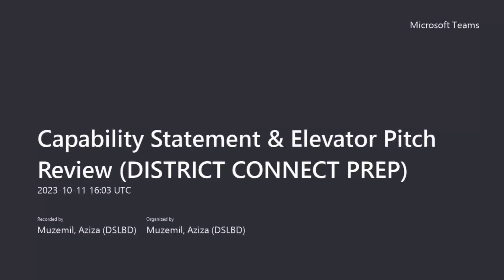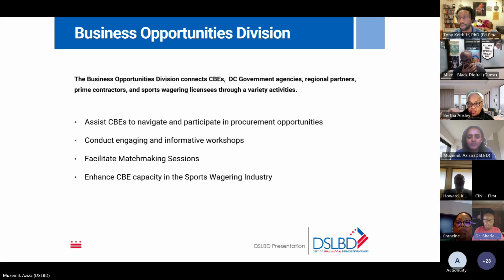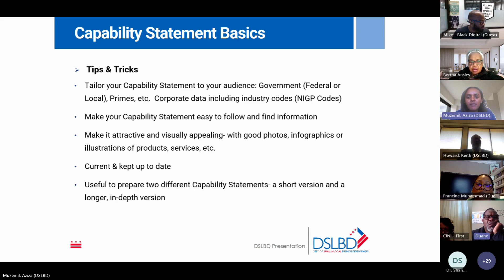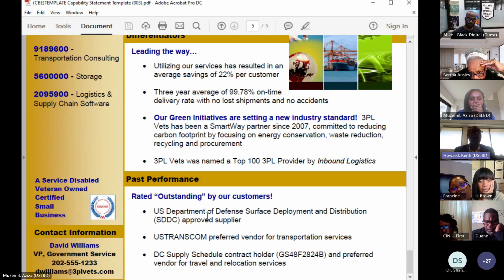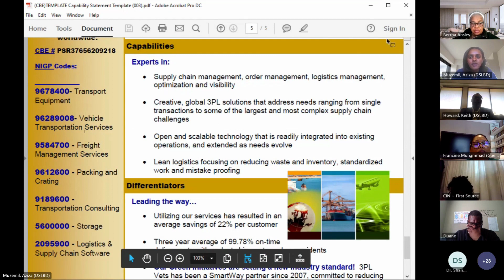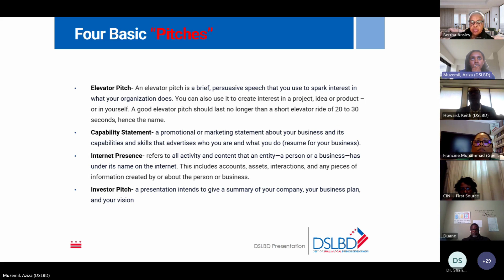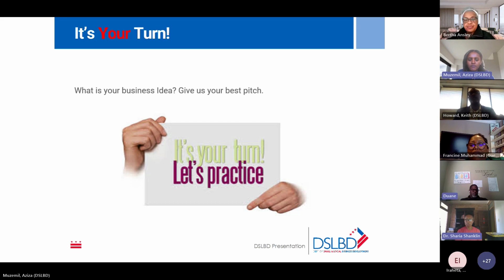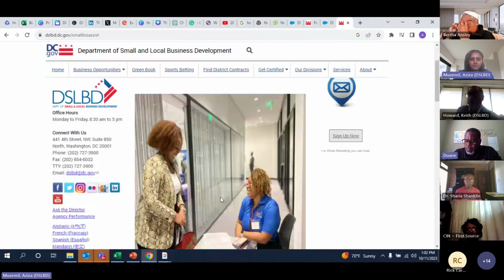Capability Statement & Elevator Pitch Review - District Connect Prep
To learn more, visit dslbd.dc.gov